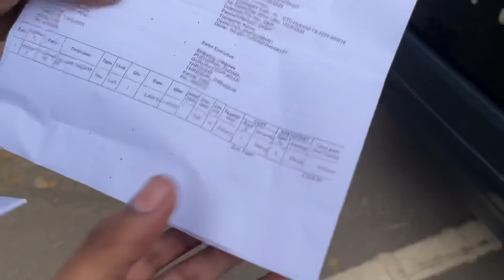tata Harrier - വീണ്ടും പണി കിട്ടി 😐